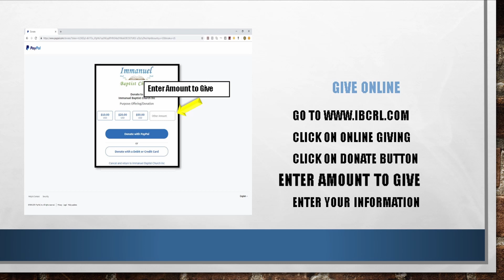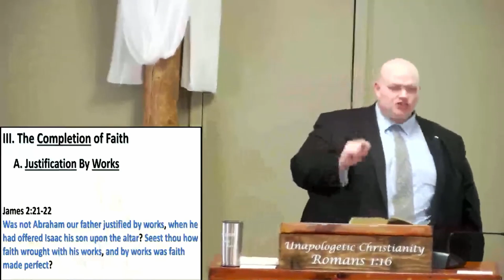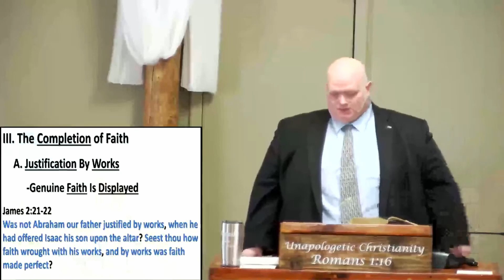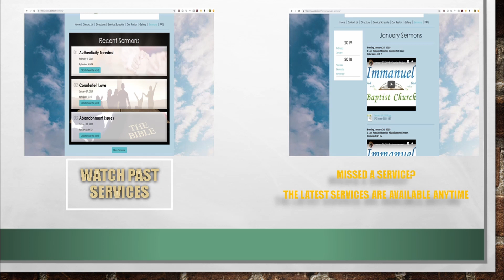March 5, 2023 - Hall of Faith Abraham's Wing: Faith Justified (Hebrews 11:17-19)